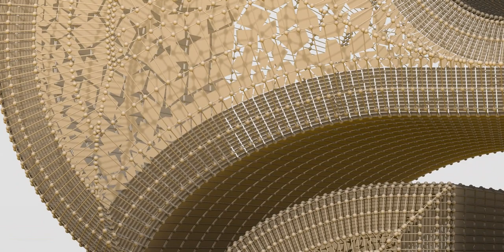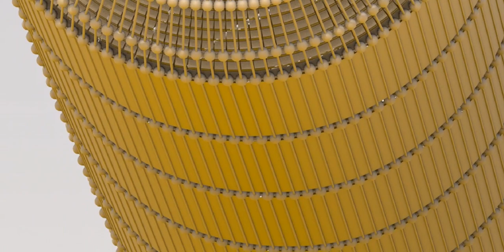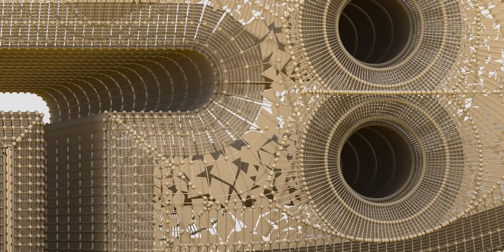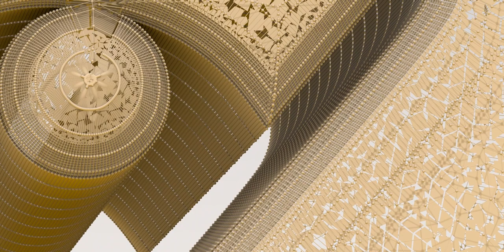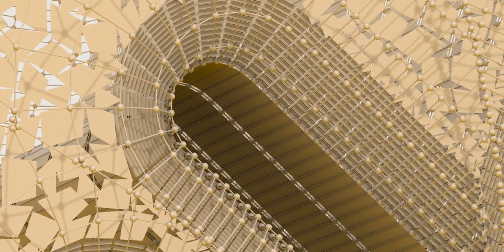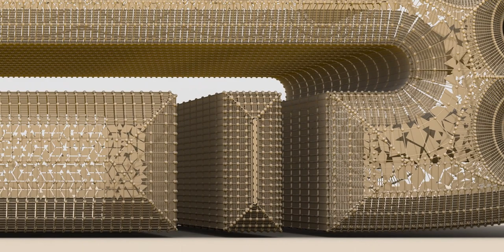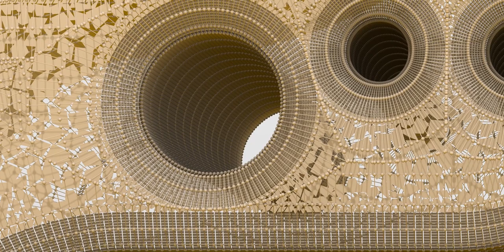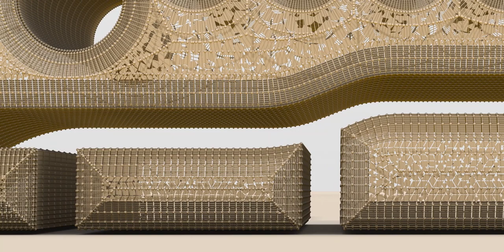The Maya civilization existed from antiquity to the early modern period.